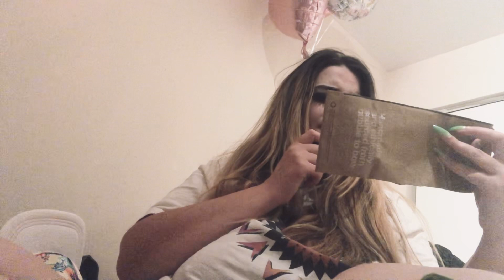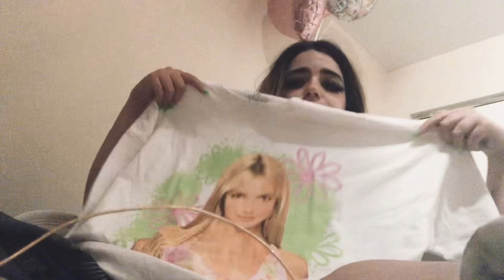LOFI ASMR WHAT I GOT AT THE MALL FOR MY BIRTHDAY